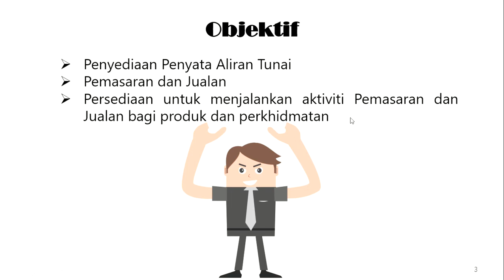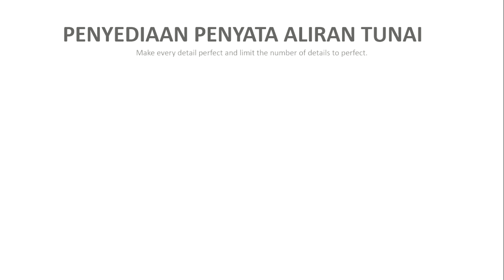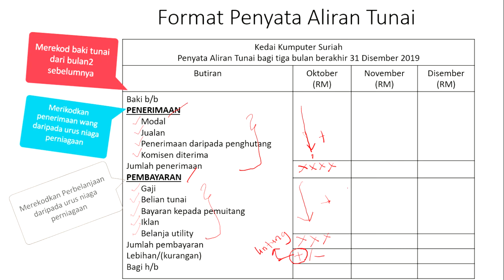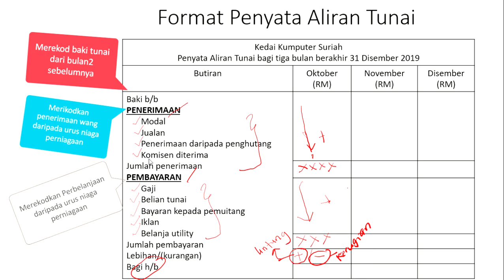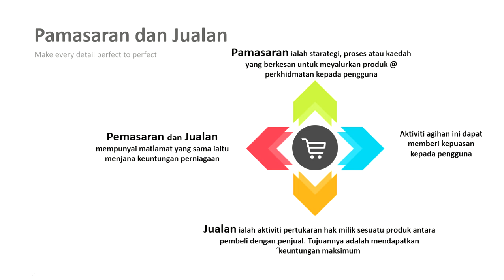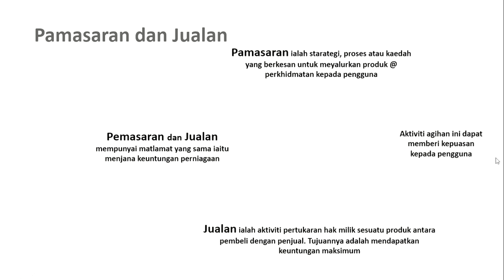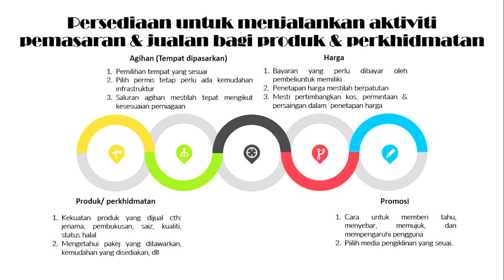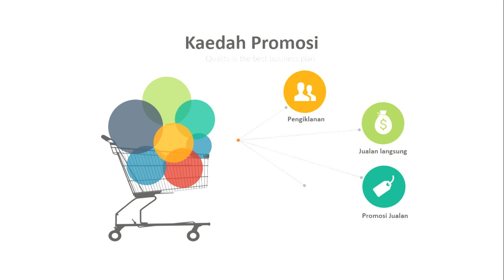PERNIAGAAN T5 BAB6 PART 2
Bab 2 ini akan membincangkan topik
1. Penyediaan penyata aliran tunai
2. pasaran dan pemasaran
3. Persediaan pemasaran dan jualan